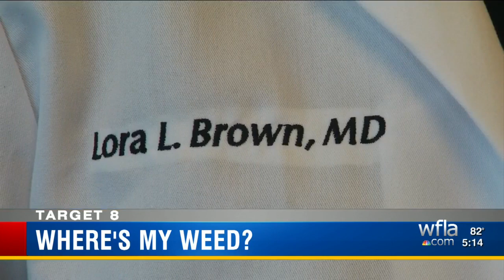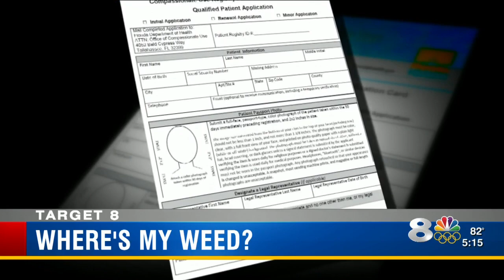Where's My Weed?